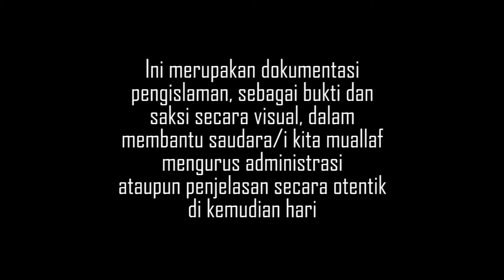RAMADHAN BERKAH, Berbondong bondong Meraih Hidayah Bulan Suci, Insyaallah